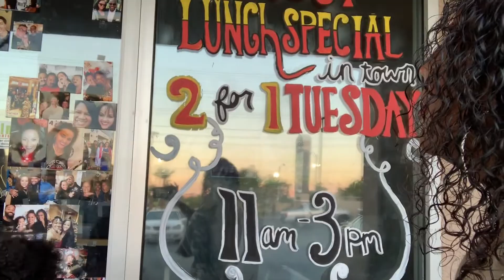Hanging with Ms Tikki...SHARONHARRELL..